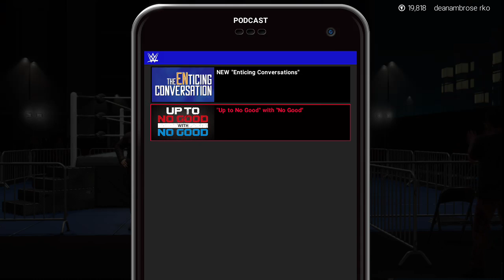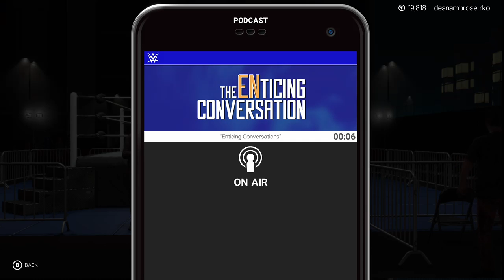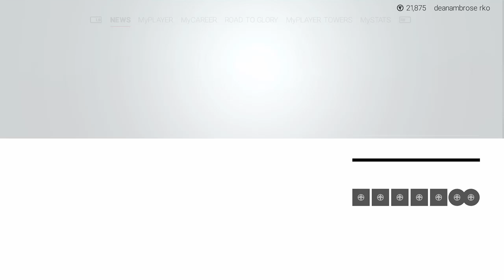Lawrence Davidson l WWE 2K19 My Career Mode Part 1